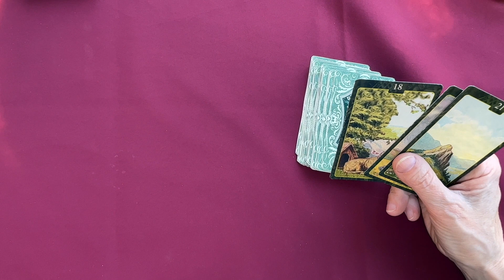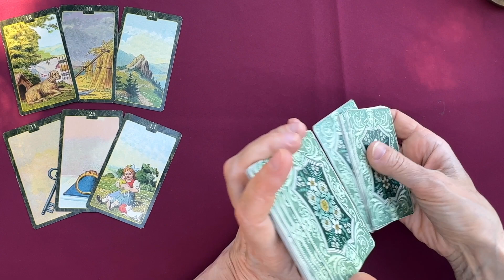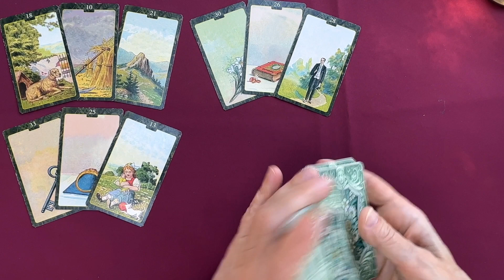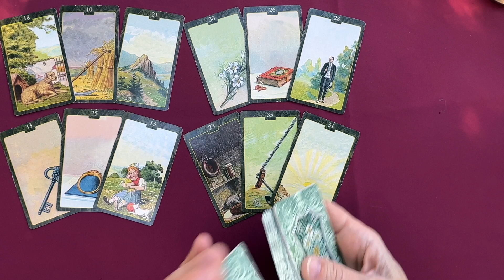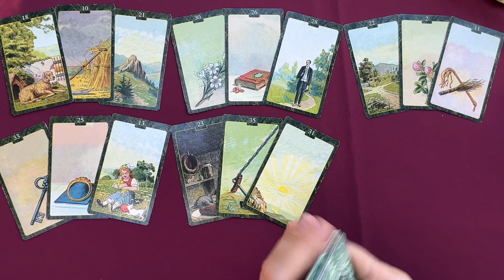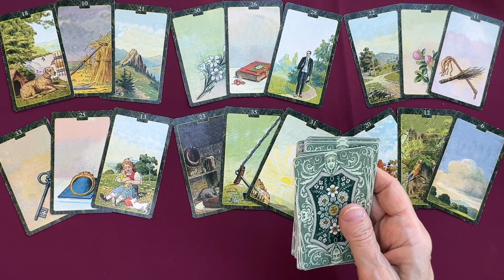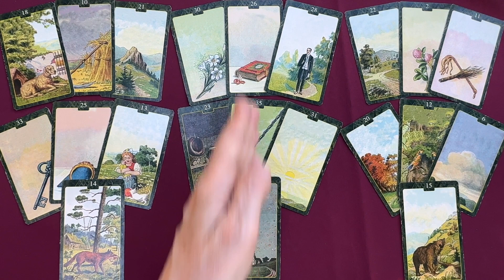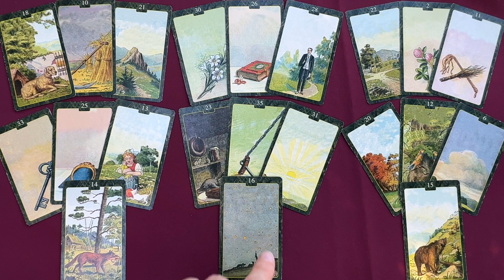Насколько его к вам тянет? 7 вопросов к вашему мужчине. Как относится человек о котором вы думаете?